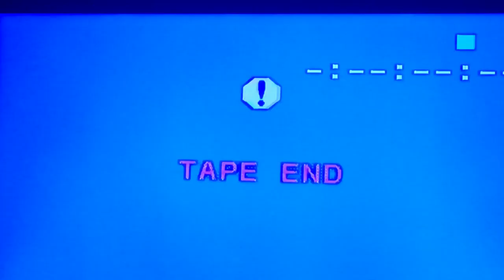Grottu’s Home Movies #5–Rockabilly Legend Gene Summers Visits the Crypt of Grottu (2013)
Rockabilly, Gene Summers, rock and roll, 1950s, acetate, demo, AMI Jukebox